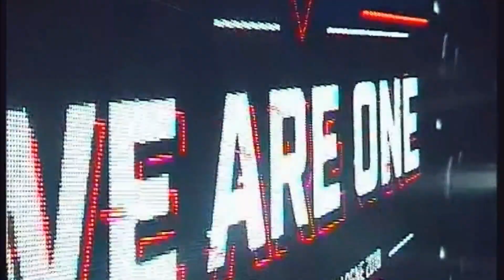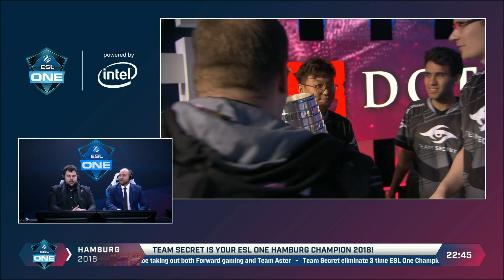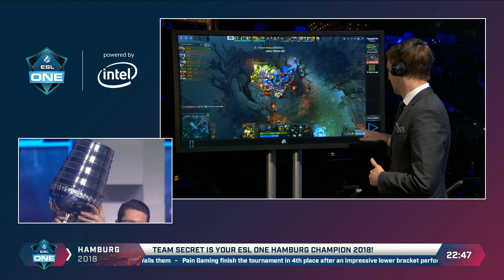Dota2 - Vici Gaming vs. Team Secret - Partido 5 - Gran Final - ESL One Hamburg 2018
Por segunda vez consecutiva, Hamburgo saludará a jugadores, talentos y aficionados de todo el mundo durante una semana entera de acción de Dota 2 del 23 al 28 de octubre en ESL One Hamburg 2018!